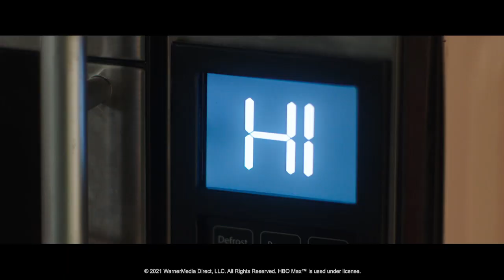E-BOX Inflight Entertainment for August 2021 | Etihad Airways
With hours of the latest movies, TV and music releases to choose from, E-BOX has something for everyone.